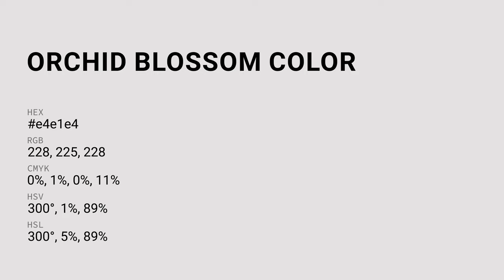Orchid Blossom color e4e1e4 hex color - White color - Cool color e4e1e4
What color is Orchid Blossom ? e4e1e4 hex color - White color - Cool color e4e1e4

Hex e4e1e4 Color Code is also known as Orchid Blossom color.